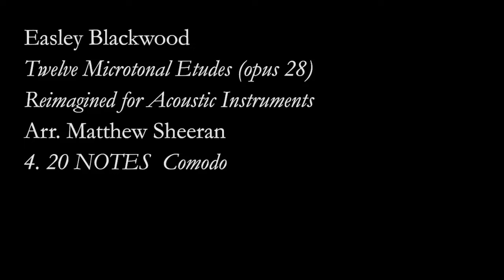Blackwood, 20-note Microtonal Etude, Op. 28: 11. Comodo - Acoustic Version (arr. M Sheeran)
Easley Blackwood's 20-note Microtonal Etude (from Twelve Microtonal Etudes for Electronic Media, opus 28), arranged for acoustic instruments by Matthew Sheeran, performed by Budapest Scoring, mixed by Brian Bolger, with an animated graphical score.
FAQ

Q: Where can I hear the rest of Blackwood's microtonal etudes?